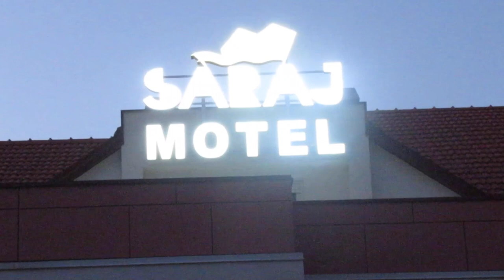Bosnia Diaries- Gornji Vakuf